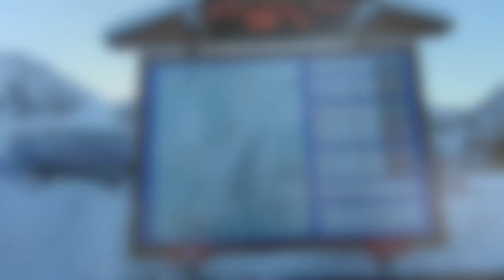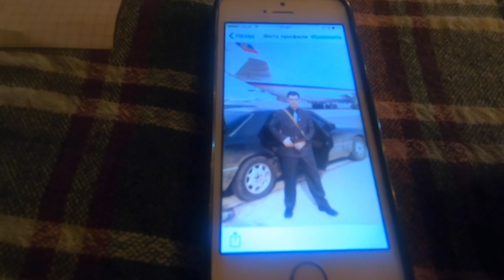How I learned to Ski in a Week in Big Mountains of Kazakhstan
I have always been afraid of Skiing. I faced my fear by learning to ski in 7 days on a budget trip to Kazakhstan.

Explore the biggest skiing resort of Shymbulak and Almaty and ski down the mighty Talgar pass with me.